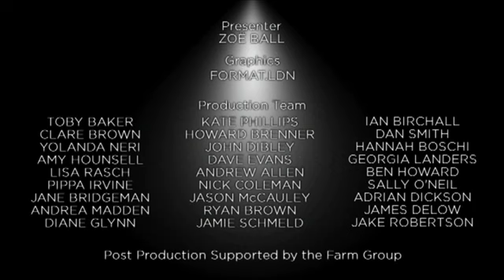Benedict Cumberbatch - Television Awards Red Carpet in 2011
Benedict Cumberbatch on the red carpet at the Philips British Academy Television Awards in 2011.

(Please note: These videos contain flashing images from the start.)